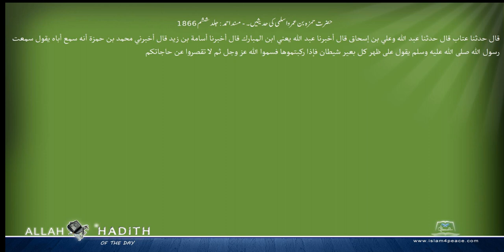حضرت حمزہ بن عمرواسلمی کی حدیثیں ۔ مسند احمد Musnad Ahmad Islam4Peace com